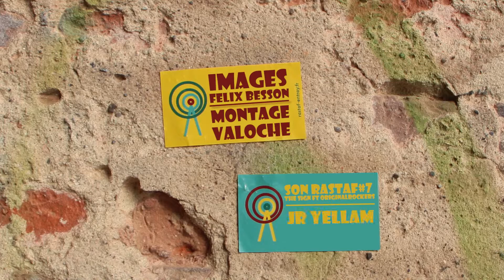20 - Yellam (LIVE) // Rastaf'Entray #7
Pour les fêtes, Rastaf'Entray Festival sort lui aussi son calendrier de l'avent ! Découvrez chaque jour jusqu'au réveillon de Noël un retour en image sur les moments forts de la 7ème édition du festival Rastaf'Entray.

Amateur de musique Reggae, Soul et Hip Hop, Yellam a mis le feu en juin dernier sur la scène du Rastaf'Entray. Retour sur son show explosif !

►Crédits◄
Images : Félix Besson
Montage : Valentin Barouh
Sound : The Sign feat Original Rockers - Rastaf'Entray Song '15 // Yellam Live at Rastaf'Entray